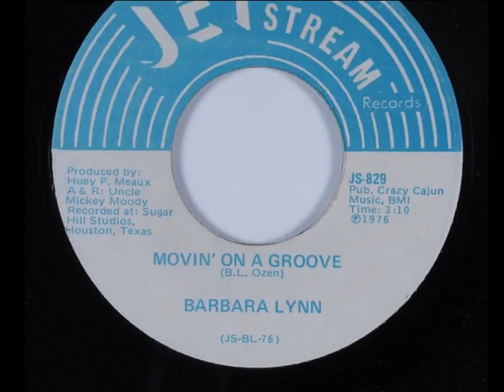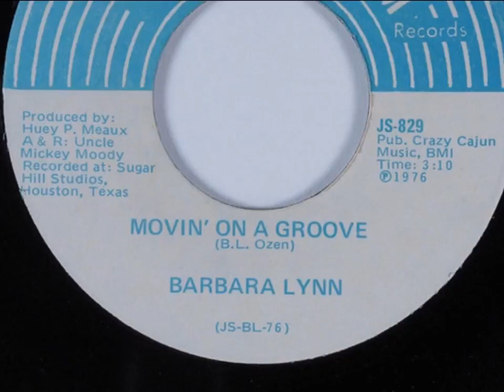BARBARA LYNN ~ MOVING ON A GROOVE 1976